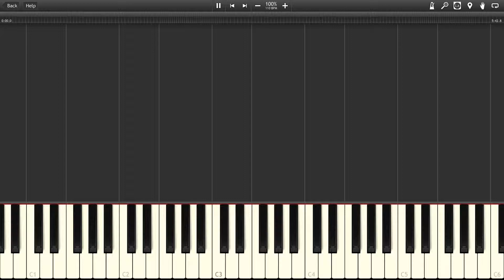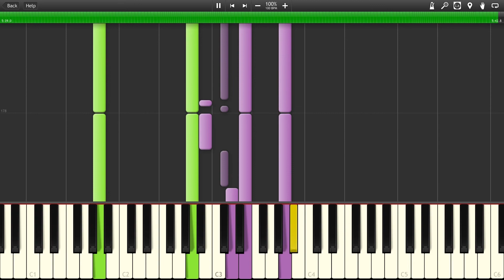Find the Princess - Final Fantasy IX [Synthesia]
The song "Find the Princess (Decisive Action ~Search for the Princess~)" from the game "Final Fantasy IX"